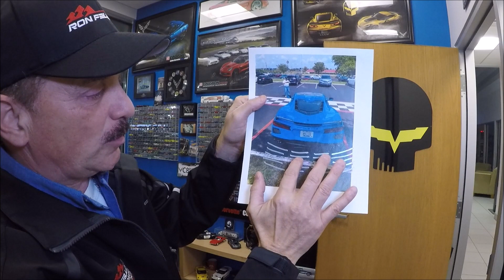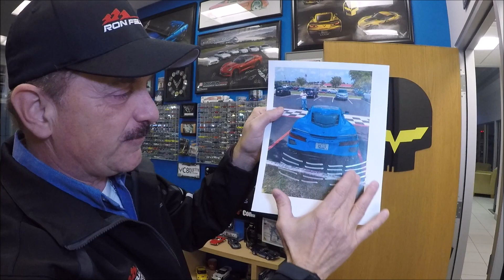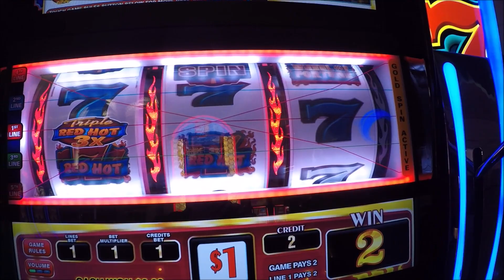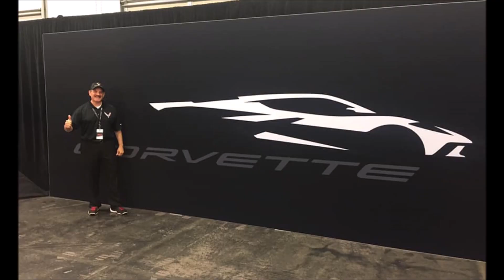CHEVY SALESMEN DRIVE C8 MID ENGINE 2020 CORVETTE FOR FIRST TIME ~ AMAZING CAR!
Today’s Upload; we talk about the feeling and true opinion of the All New C8 2020 Corvette- First dealer group to drive the new Corvette.

BEE GEES MIX THANKS TO MISTER BASS BOOST

DISCOUNTS ON EVERYTHING!!!

QUICK INVENTORY LINKS FOR NEW CORVETTE SPECIALS

9000 East Broad St SW